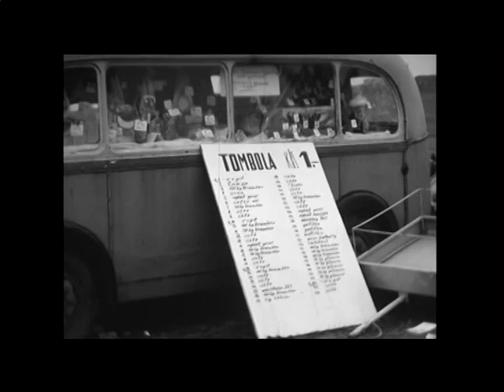Cena Českomoravské Vysočiny 1968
Motocyklový závod Cena Českomoravské Vysočiny 1968 (Lavičky-Hrbov-Svařenov)